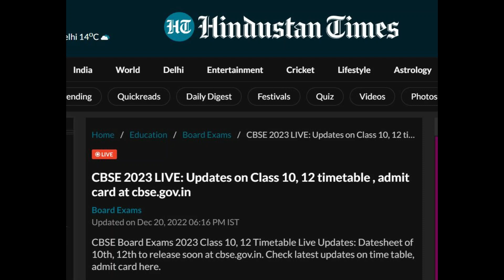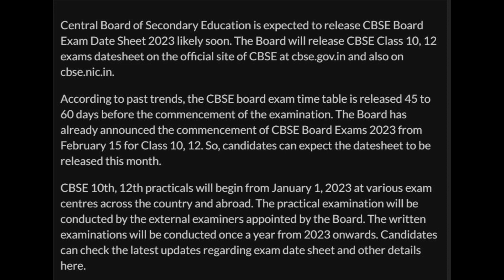CBSE Date Sheet Big Alert 😱CBSE 2023 LIVE: Updates on Class 10, 12 timetable , admit card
HELLO

* MOTIVATION videos